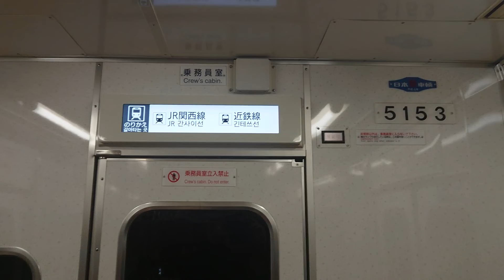名古屋市交通局名古屋市営地下鉄東山線５０５０形ハッチービジョンＬＣＤ次は八田ですＪＲ関西線近鉄線はお乗り換えです日本車輌製造三菱製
携帯電話撮影SONYXPERIAから動画からしました名古屋市交通局名古屋市営地下鉄東山線５０５０形ハッチービジョンＬＣＤ次は八田ですＪＲ関西線と近鉄線はお乗り換えです日本車輌製造三菱製